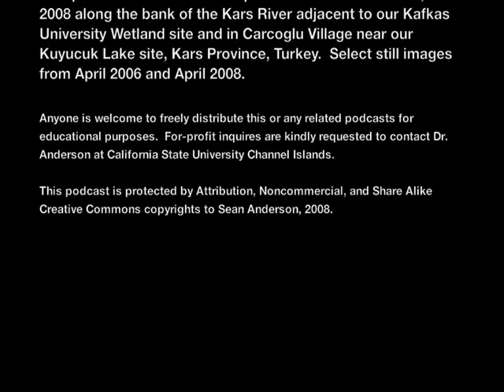10 Turkey Podcast 2008 10 Hydrology